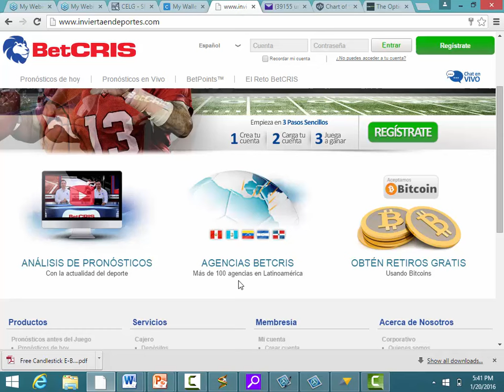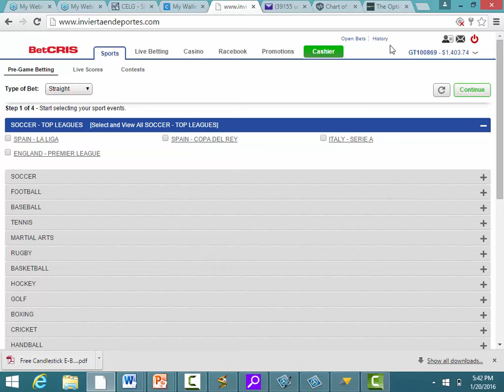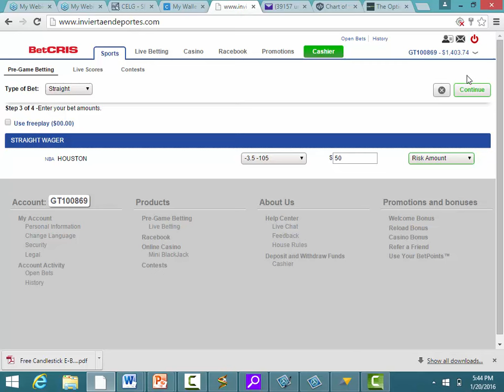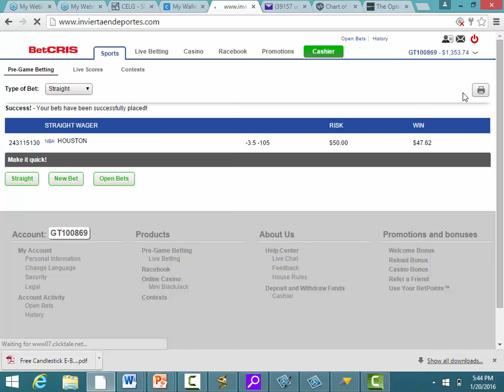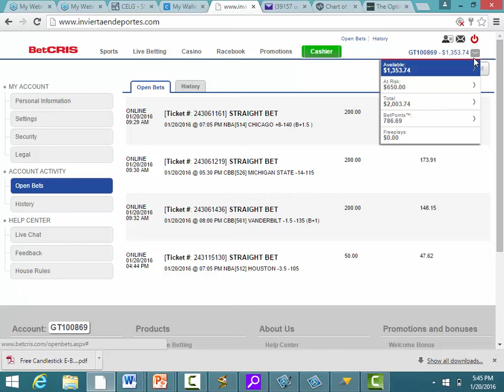Apuesta deportiva Enero 20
skype Yonatan.garcia.8